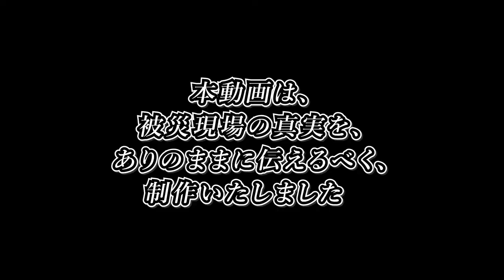【濁川橋梁(福島県喜多方市)】これが直接見た豪雨被害の実態《岩手貧乏旅行#0》/Current status of Nigorikawa Bridge destroyed by heavy rain.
『【濁川橋梁(福島県喜多方市)】これが直接見た豪雨被害の実態《岩手貧乏旅行#0》』です。

ご登録いただくと、
優先的に最新動画をご覧いただけます😊

◎本来なら、
「鳥取里帰り編」最終回を
配信予定でしたが、
2022年8月上旬に起きた、
集中豪雨被害により、
各地で甚大な被害が発生しました。
その中から福島県喜多方市の、
「濁川橋梁」の被害状況を報告すべく、
制作したのが本動画です。
少しでも被災地の真実が伝わり、
復興への機運に繋がればと、
願ってやみません。

【過去に配信した被災地のレポート動画】

(被災地支援が目的。収益は全額寄付します。)

00:00 アバンタイトル / Avan Title
00:16 オープニング / Opening
01:55 被災現場へ / To the disaster site.
04:18 濁川橋梁 / The Nigorigawa bridge.
06:32 川の上流へ / To the upstream on river.
08:26 エンディングあいさつ / A greeting of Ending.
09:58 エンドカード / End screen.

 This report video was produced for broadcasting a truth of damage that the Nigorigawa bridge in Kitakata City, Fukushima was broken by heavy rain what is called the "Yamagata torrential rain" on August, 2022.
 In this video, there's only Japanese subtitles but, I hope you know this tragedy at least.